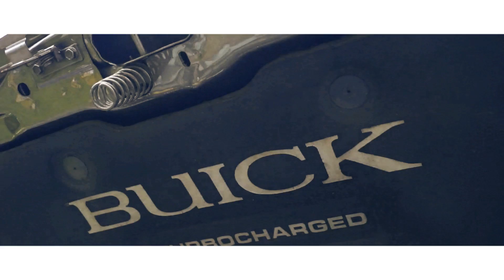Buick T-Type on 24" Amani Forged Vorenzo Wheels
Buick T-Type on 24" Amani Forged Vorenzo Wheels | Customize your own wheels